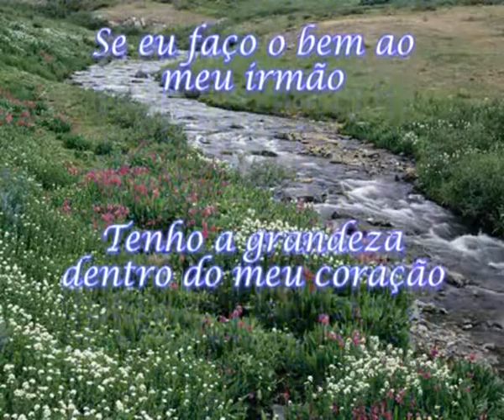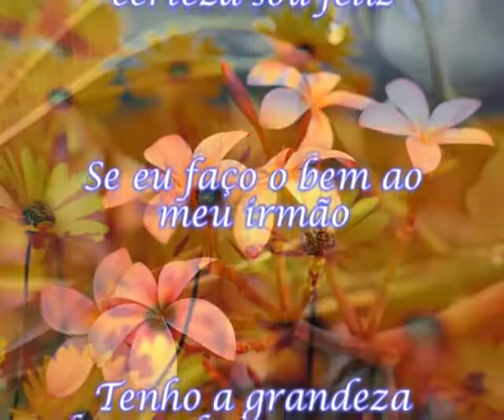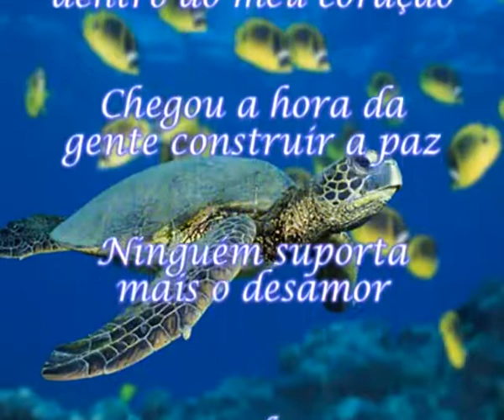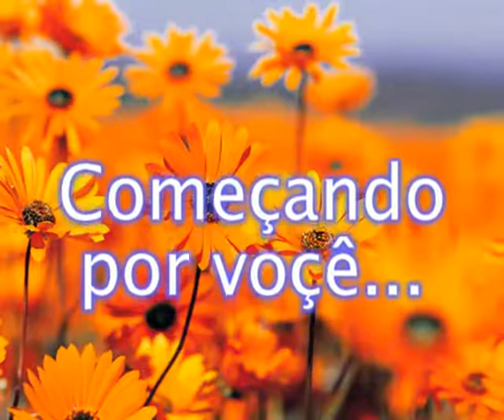Paz Pela PAz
MENSAGEM POSTADA NO BLOG CANTINHO DE MUITA PAZ